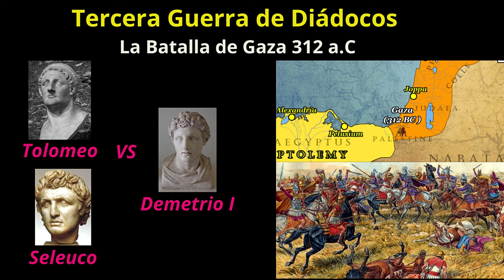La Batalla del Tigris 311 a.C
La Batalla del Río Tigris  fue una batalla entre las tropas de Seleuco y el estratega de las Satrapías Superiores al servicio de Antígono, Nicanor, en el otoño del 311 a.C. mi. Previamente a la batalla Seleuco logró engañar a Nicanor, quien no se molestó en vigilar adecuadamente su campamento, ya que no esperaba un ataque. Por la noche, Seleuco, con fuerzas mucho más pequeñas, atacó a los desprevenidos guerreros de Nicanor que dormían en el campamento. Durante el pánico posterior, Seleuco destruyó por completo al ejército enemigo. La batalla tuvo importantes consecuencias para Seleuco y le permitió capturar vastos territorios en el Golfo Pérsico y Mesopotamia  : Media y Susiana.